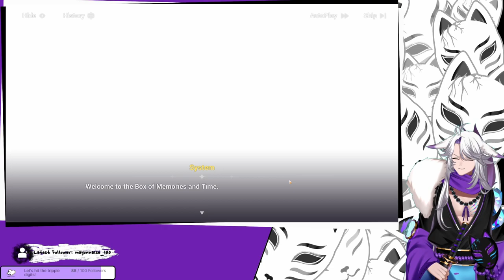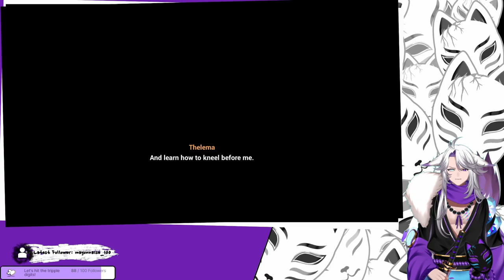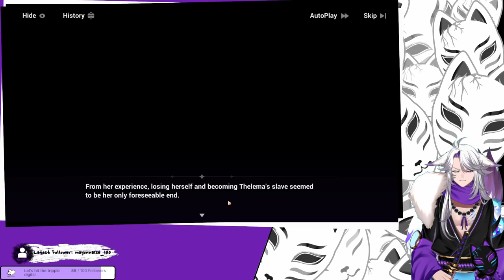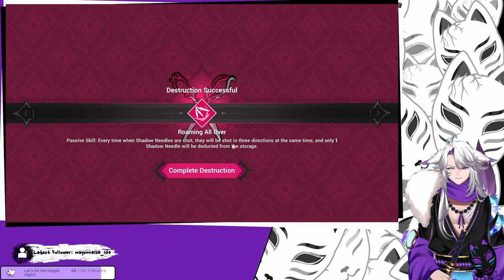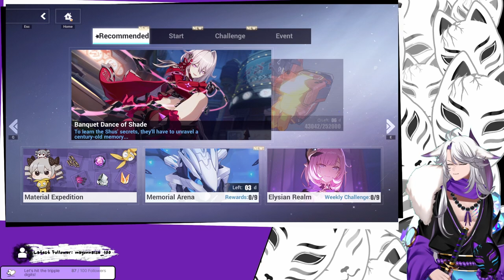[Honkai Impact 3rd] Hoyoverse gifting us a dommy mommy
we're checking out Thelema's character Quest and geez, she knows how to make people submit to her